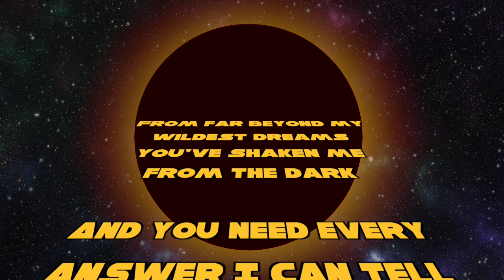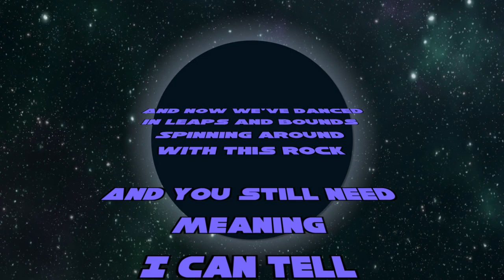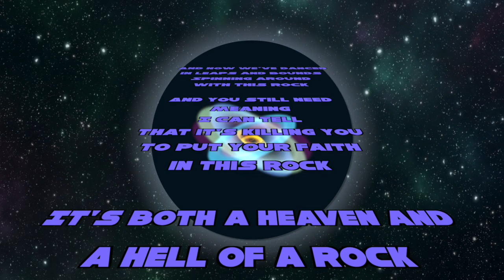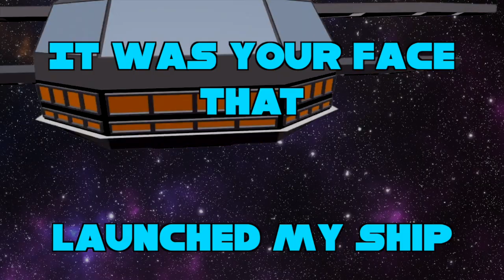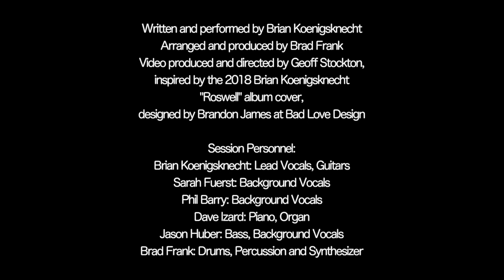Brian Koenigsknecht - "NOVA" [OFFICIAL LYRIC VIDEO]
OFFICIAL LYRIC VIDEO for "Nova" by Brian Koenigsknecht.  Available on the new album "Roswell" May 1, 2018.  Video Produced by Geoff Stockton with art work inspired by and from the Roswell album cover designed by Brandon James of Bad Love Design.  Check out the Geoff Stockton neo-soul remix